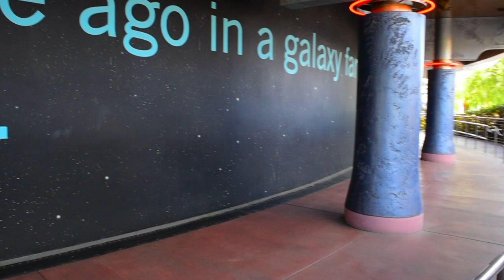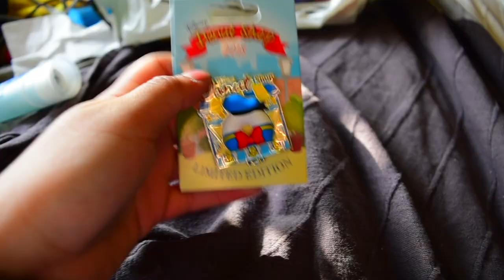Quick Disney Trip!!!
Its a day late but thats okay!!